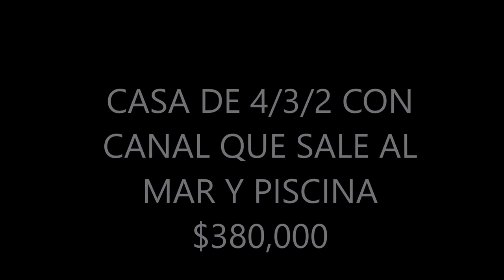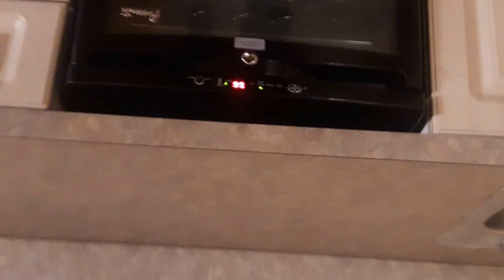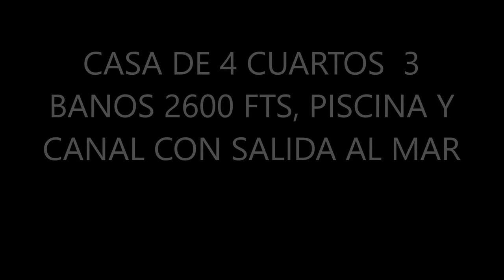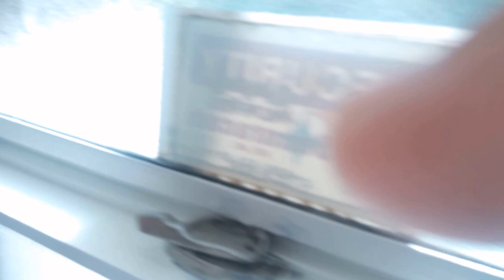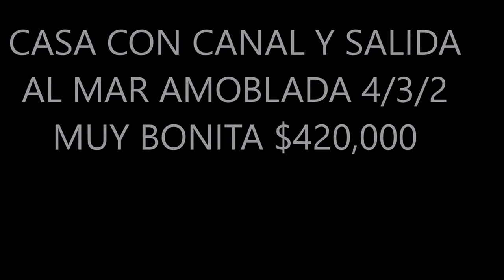Casas A La Venta en Florida: Casas a la Venta en el Sur de la Florida